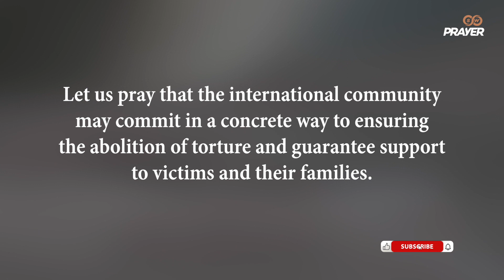Pray with the Holy Father June 2023||Pray for Abolition of Torture||Pope's Monthly Prayer||Teaser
Join us daily to pray for Pope Francis’ intention for the month of June 2023 -The Abolition of Torture- at 9 PM ET | 7.30 PM BST | 8:30 PM AEST.
We pray that the international community may commit in concrete ways to ensuring the abolition of torture and guarantee support to victims and their families.